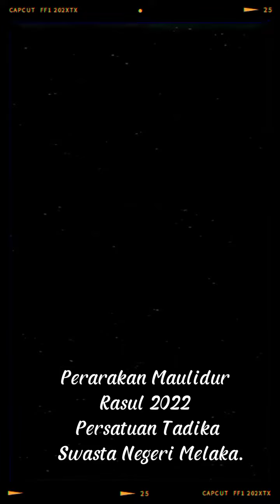Perarakan Maulidur Rasul 2022 Persatuan Tadika swasta Negeri Melaka.